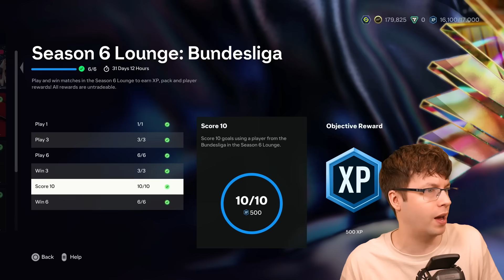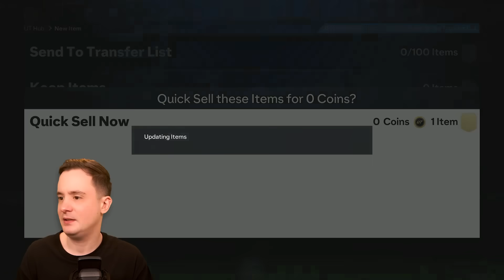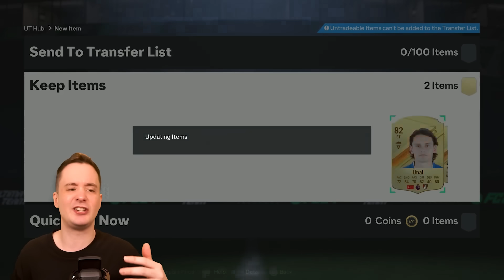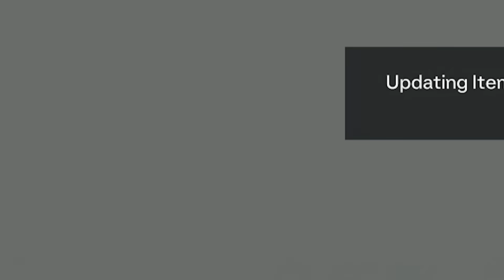TOTS FUT Champs Rewards On The RTG...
FC 24 Team of the Season!